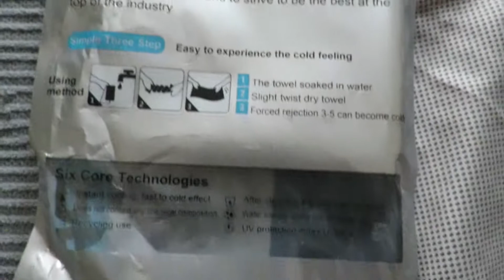Instant Cooling Sports Towel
Review de Instant Cooling Sports Towel de Gearbest